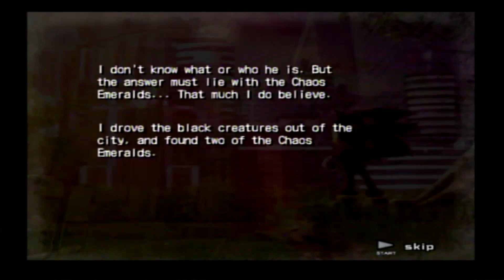Shadow the Hedgehog (PS2) - Continue screen - 324 The Self-Imposed Seal